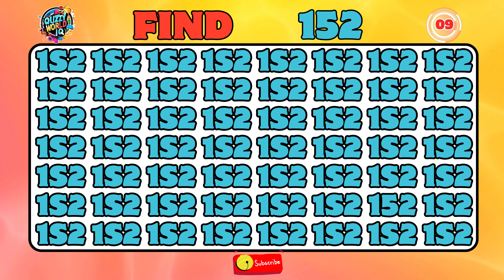Test Your Eyes: 👀 Hidden Numbers Challenge |🥴 Find 152 under 30 secs